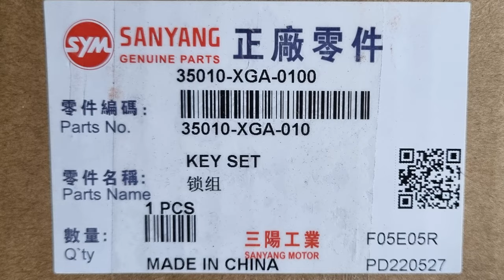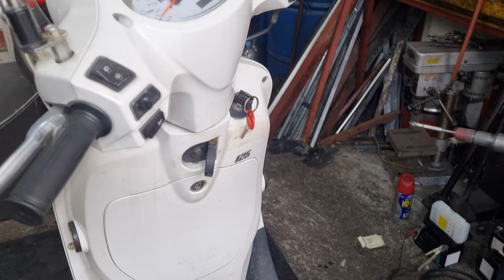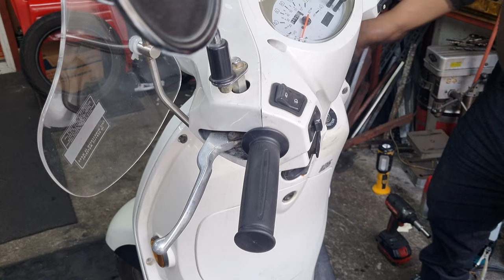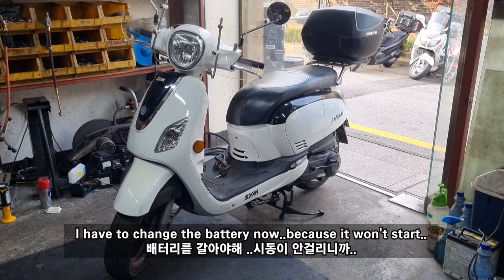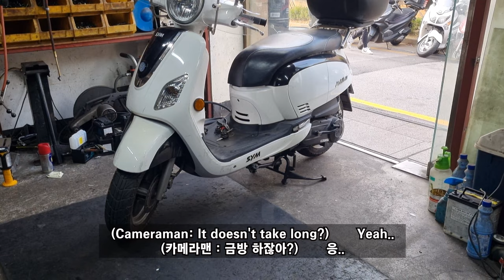Very easy motorcycle key set and battery change. SYM Fiddle 3 Pretty Scooter self repair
[SYM Fiddle 3 Scooter]
We will show you the Key box (key assy, key set) and battery replacement process.
Disassembling and assembling the cowl is so simple that it's "self-maintenance" enough.
It will be a very good video for those who own this motorcycle.

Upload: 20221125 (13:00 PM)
"너무 쉬운 키박스 세트 및 배터리 교체 구경하기. 이쁜 스쿠터 SYM 피들3 자가정비 추천"